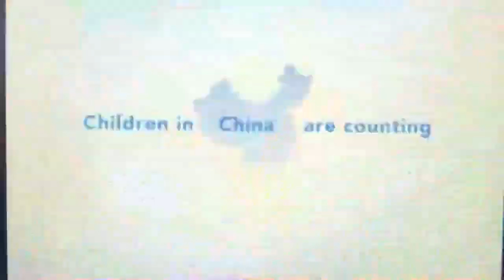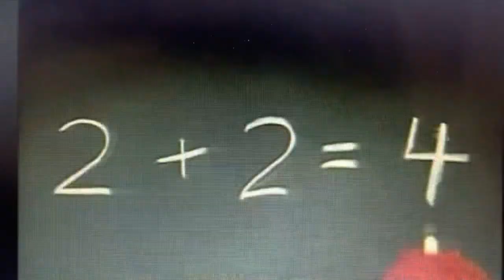Opening to Elmo's World Atomic 2010 DVD